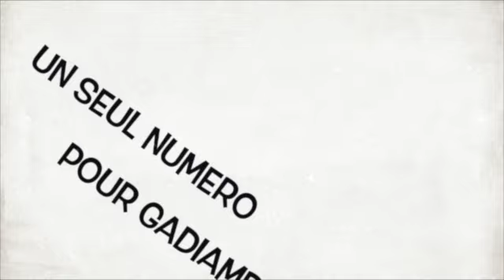gadiamb Salazes fm avec NIZ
Réal DM-PROD